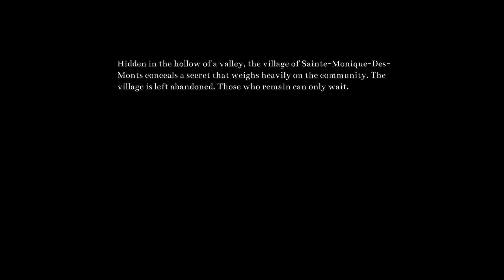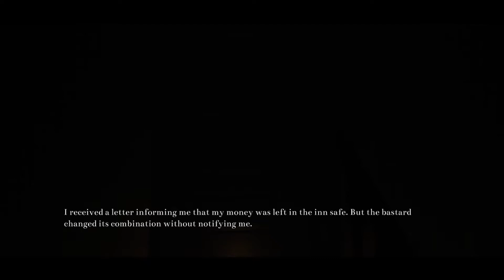The Whispering Valley | Demo Gameplay | No Commentary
Explore Sainte Monique Des Monts, a village which hides a dark secret. Most of the inhabitants have abandoned their homes, but there are some that remain, held hostage by a sinister shadow that prowls the village.